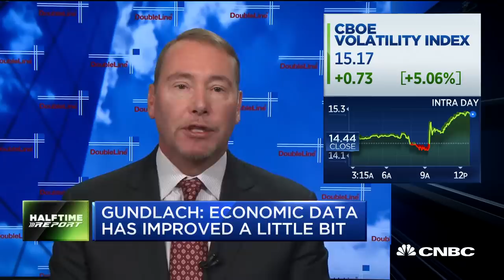Doubleline Capital CEO Jeffrey Gundlach on chance of a recession and the Fed rate decision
Doubleline Capital CEO and founder Jeffrey Gundlach joins 'Fast Money Halftime Report' to discuss the Fed rate decision, if there is a recession risk and his market call.